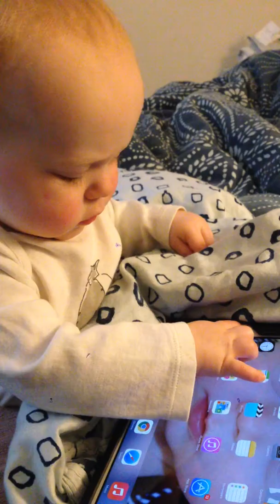Steve Jobs' protégé